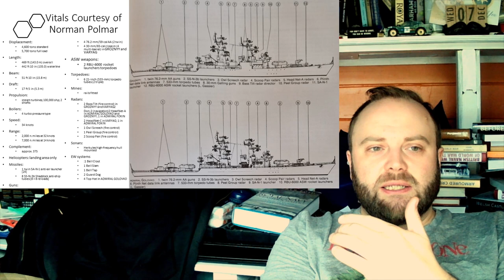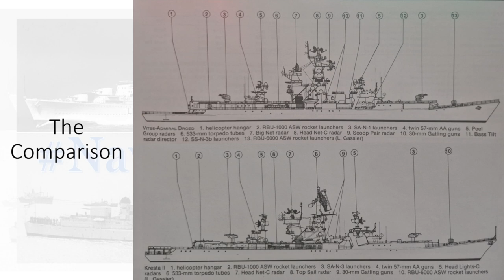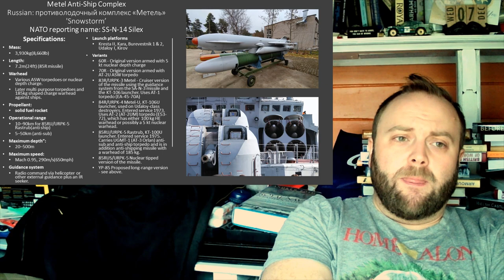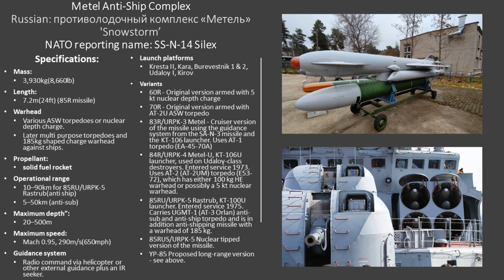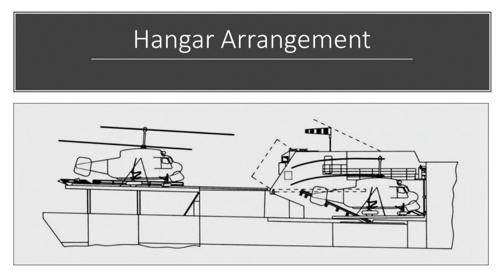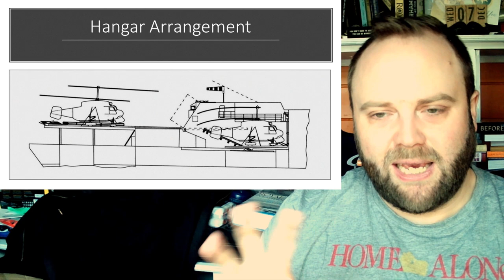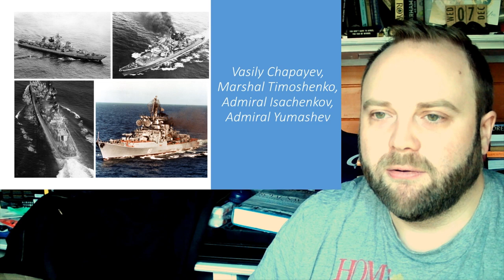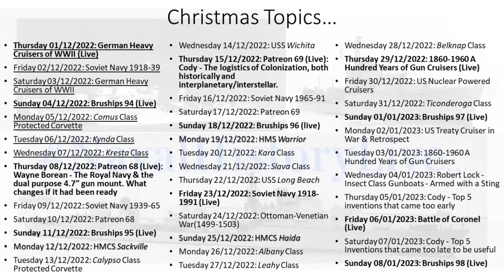Kresta Class Cruisers Iterative Development of the Soviet Style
00:00 Kresta Class Cruisers
12:00 Part 2
24:00 Part 3
36:00 Part 4
48:00 Part 5
01:00:00 Part 6
01:12:00 End